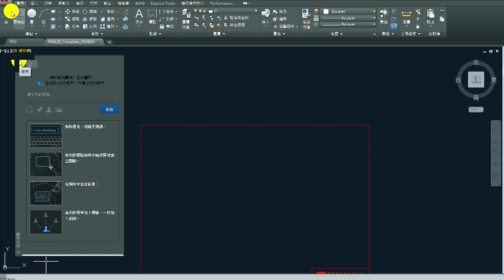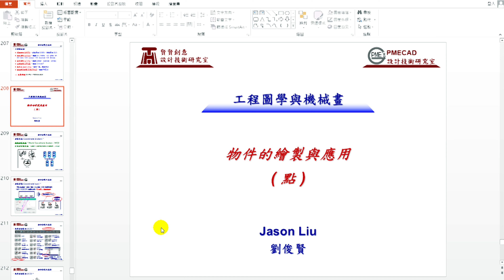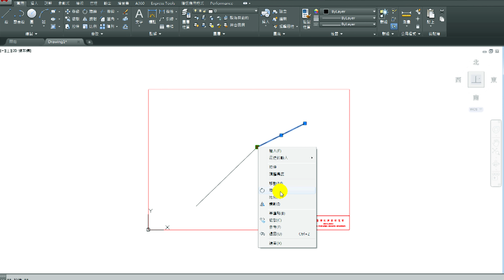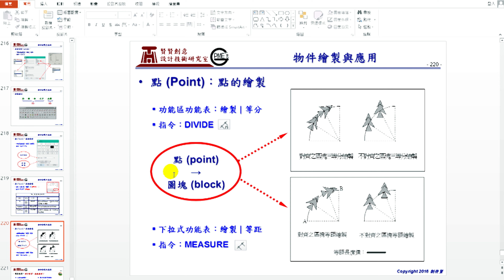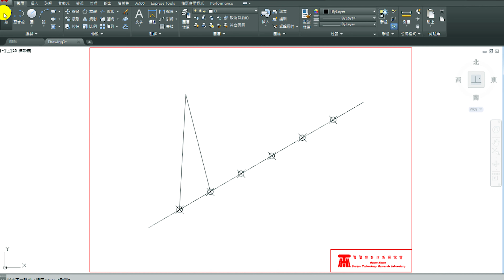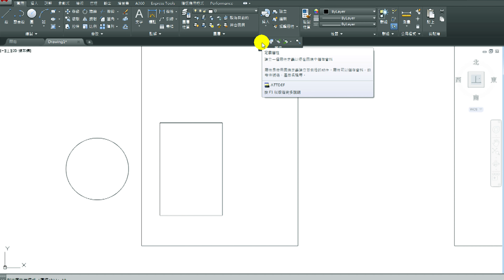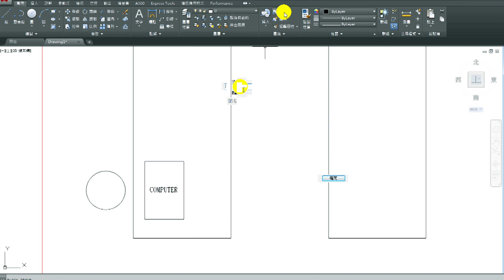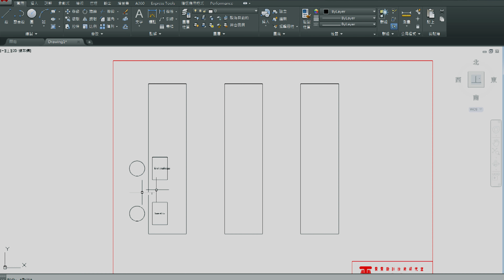11001劉俊賢教授工程圖學_第6A講 座標系統.聚合線.雲形線介紹及應用